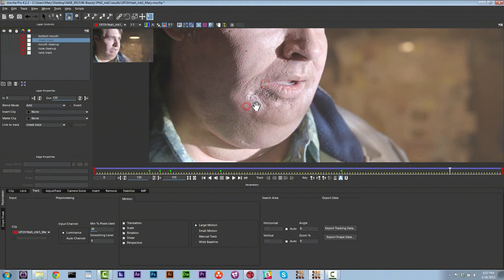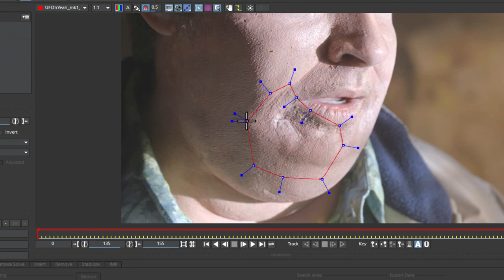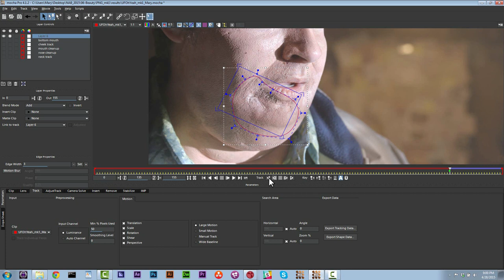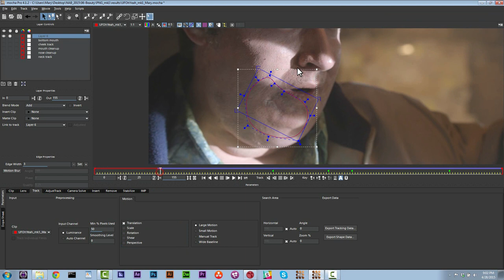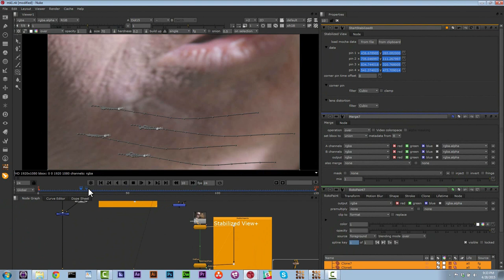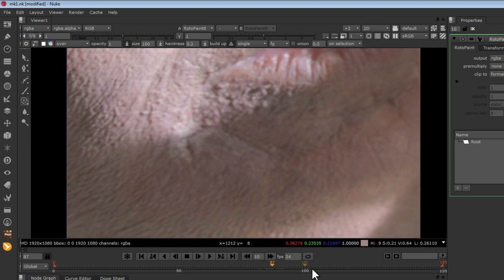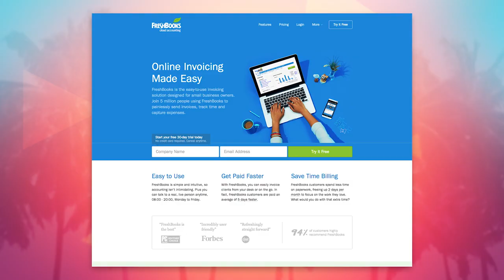FRES | Roto Paint in Mocha Pro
Special thanks to:
Seth Worley, Andrew Kramer, Dan Trachtenberg, Jordy Wax, Todd Bruno

CREW:
Makeup by: Heather Henry
CG Supervisor/Lighter: Kevin George
Modeler: Jeff Hardouin
Paint/Cleanup: Mary Poplin
1st AD/Set Dresser: Ashley Connolly
Wardrobe/Set Dresser: Amber Quinones
Set Dresser/Production Assistant: Amanda Connolly
Production Assistant: Ondrea Connolly